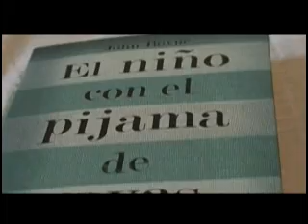016 - El niño del pijamas a rayas - John Boyne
El Señalador - Libros y cultura
Ciclo de microprogramas sobre literatura emitido por Canal 7 de Neuquén durante el año 2009.
Una Produccion de El Abrelatas